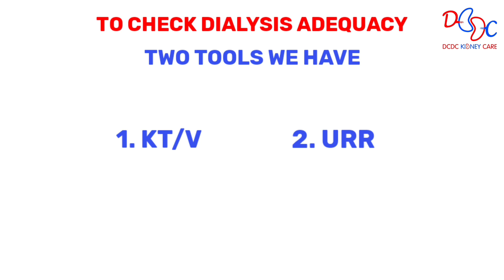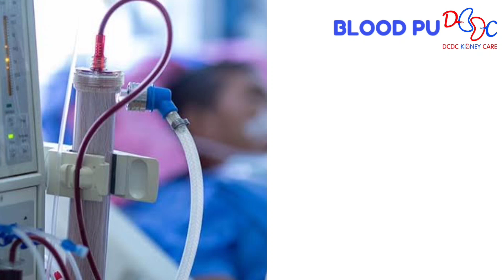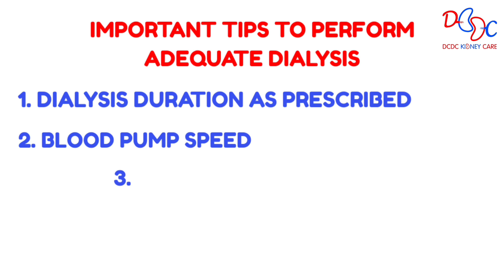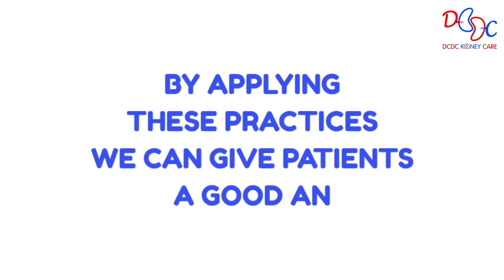Dialysis adequacy | Adequate dialysis benefits for CKD patients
URR
Urea reduction ratio
Kt/v
KT/V
adequate dialysis
adequacy of dialysis
adequacy of hemodialysis
dialysis adequacy hemodialysis
a dialysis machine
aeiou dialysis
animation of dialysis
bcm dialysis
being a dialysis nurse
being on dialysis
bs dialysis,
dialysis level up rn
cvc care for dialysis

हफ्ते में तीन बार डायलिसिस,डायलिसिस क्या है,डायलिसिस कितनी बार होता है,डायलिसिस क्या होता है,डायलिसिस का अर्थ क्या होता है,किडनी डायलिसिस क्या होता है,डायलिसिस रोगी क्या खाएं क्या ना खाएं,डायलिसिस कैसे की जाती है,डायलिसिस प्रोसेस,डायलिसिस का कितना खर्चा आता है,डायलिसिस के बिना किडनी का इलाज़,डायलिसिस में क्या खाना चाहिए,डायलिसिस के बारे में जानकारी,डायलिसिस के बारे में,डायलिसिस क्या हैं,डायलिसिस के बाद क्या खाना चाहिए,डायलिसिस के नुकसान क्या है